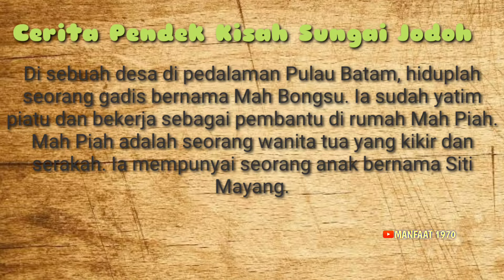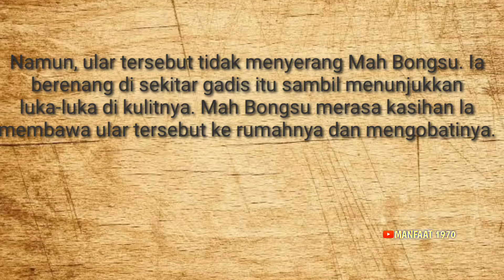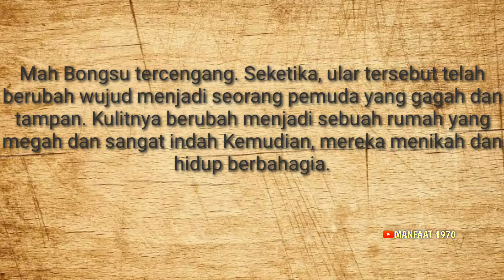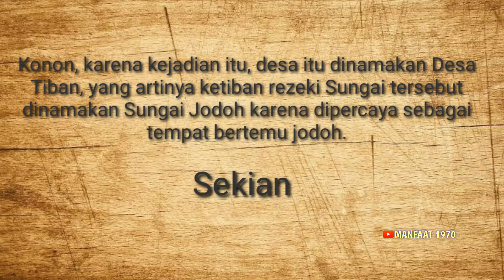Cerita Pendek Kisah Sungai Jodoh (Batam)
HELLO SELAMAT DATANG DI CHANNEL KAMI MANFAAT 1970!!!

Cerita Pendek Kisah Sungai Jodoh